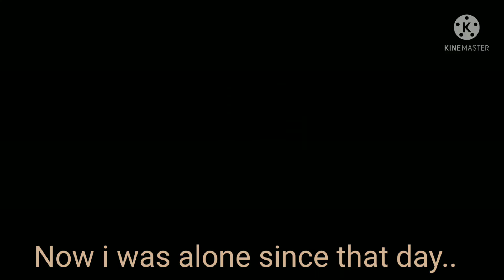Kove back story